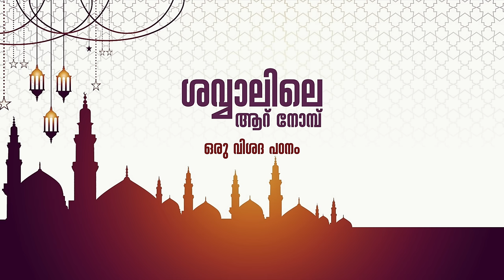ശവ്വാലിലെ ആറ് നോമ്പ്, സംശയങ്ങൾ ദൂരീകരിക്കാം | Sirajul Islam Balussery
Shavvaalile 6 Nombu, Samshayangal Dooreekarikkam

💐സിറാജുൽ ഇസ്‌ലാം ബാലുശ്ശേരിയുടെ  പ്രഭാഷണങ്ങൾ ലഭിക്കുന്ന Official Whatsapp Group ൽ Join ചെയ്യാൻ താഴെ കാണുന്ന ലിങ്കിൽ ക്ലിക് ചെയ്യുക.👇